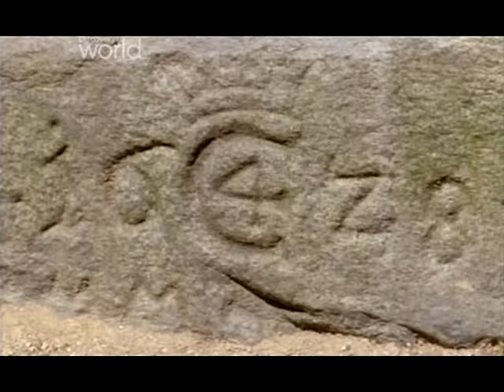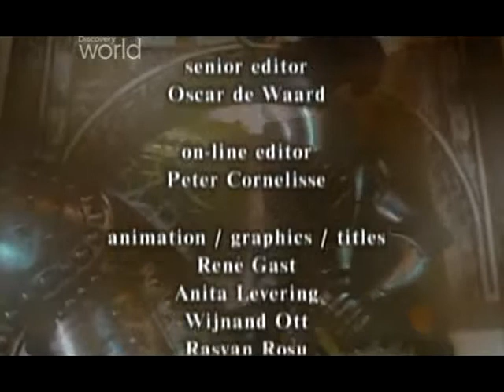Wielkie Zamki Europy - Frederiksborg (cz.2/2)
Ta niezwykła, wzniesiona z kamienia budowla powstała na polecenie duńskiego króla Chrystiana IV, władcy o wyjątkowo barwnej biografii.